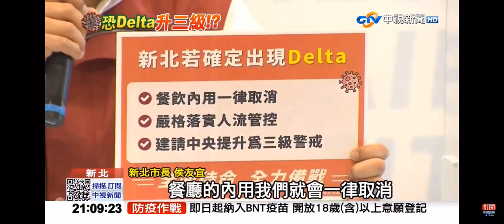2021-09-07中視2100整點新聞-幼園群聚恐是Delta病毒?!侯友宜:該升三級就升級